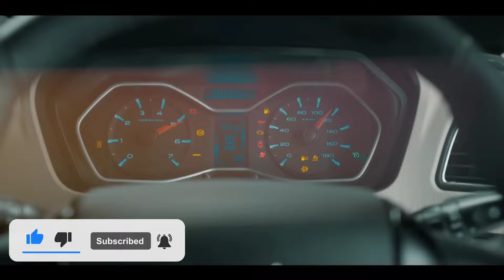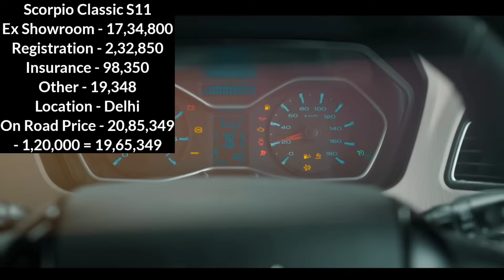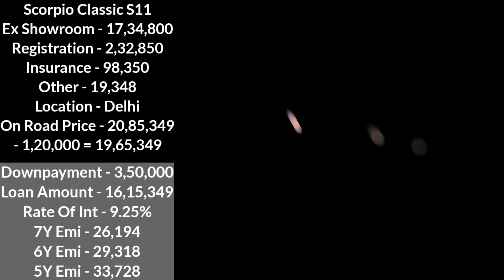₹1,20,000 दिवाली ऑफर Scorpio Classic S11 Model | Scorpio Classic S11 New Price | 2024 Scorpio Price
Mahindra Scorpio N 2024 New Price | Scorpio N On road Price | Mahindra Scorpio N Price | Scorpio N